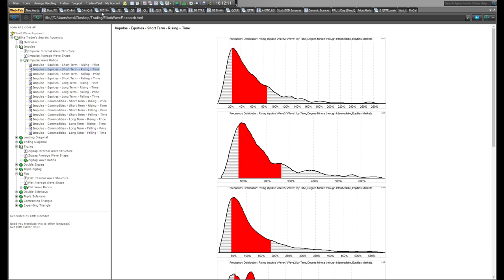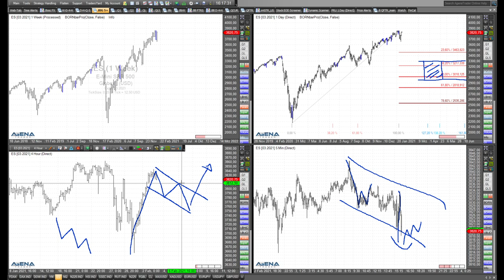Rüdiger Born: Detaillierte Charttechnik im S&P 500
Wohin mit dem S&P 500? Im folgenden Video konzentriere ich mich auf diesen Index und schaue mir die Charttechnik im Detail an.